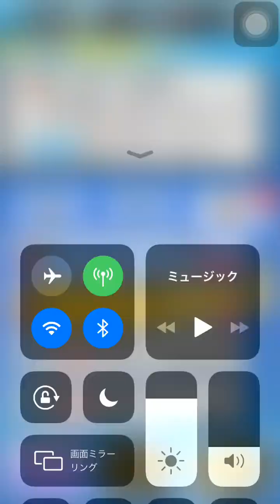【神イベ】無料で9000Yポイントゲット！使い道はどうする？妖怪ウォッチ4++発売記念キャンペーン！次イベントは映画イベント連続！？去年は玉壊し→よこどり【妖怪ウォッチぷにぷに】Yo-KaiWatch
こんにちは、masaと申します。妖怪ウォッチぷにぷには、ほぼ無課金でライトユーザーとして楽しんでいます。ぷにぷには、3アカウントあるので、3アカを上手く使いながら無課金攻略を楽しんでいます。ぷにぷには色々な楽しみ方があって面白いですね。コメントなどで色々良い攻略方法も募集してますので、一緒に楽しくプレイしていきましょう！このチャンネルよろしくお願いします。

映画妖怪ウォッチシャドウサイド

妖怪ウォッチ4++発売記念キャンペーン！
無料Yポイント 入手方法
コマ母ちゃん 入手方法

よこどり
碧翼将ラン

妖魔一コイン
紫角将カイチ

最強決定戦
コマ母ちゃん
邪神カチカチ
極オロチ
輪廻
ブラックダイヤニャン

コマみ
超覚醒どんどろ
黄牙将コジン
碧角将ギュウマ
河太郎

無課金攻略 特効なし おはじき 魔神化メリオダス 再生リスト

参考　無課金攻略！
ガシャから出る特殊なしで　ドエス2体で無課金極ブシニャンゲット動画

Yo-KaiWatch
Yo-Kai Watch wibble wobble